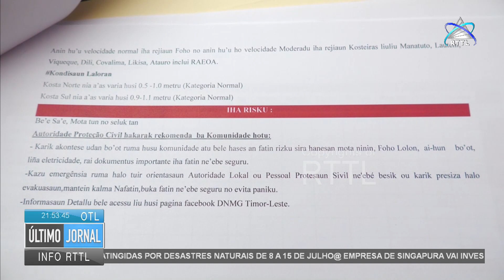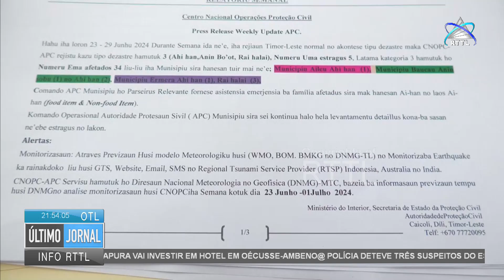RTTL.EP - ÚLTIMO JORNAL 16-07-2024